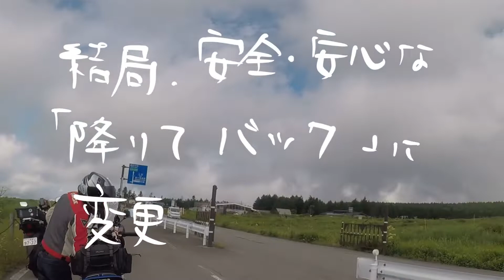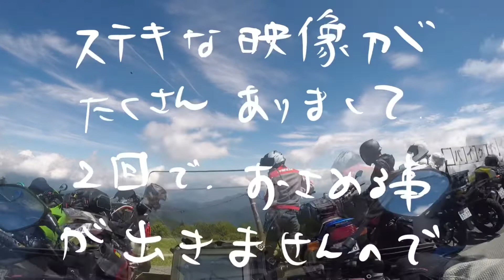SATO VLOG /日曜日のビーナスライン②【CB750F】